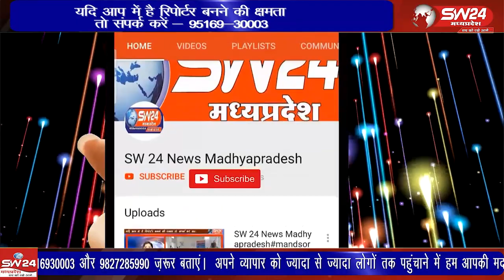ग्राम धूलकोट में बुधवार को क्षेत्र का पहला भोंगर्या हाट लगा ।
ग्राम धूलकोट में बुधवार को क्षेत्र का पहला भोंगर्या हाट लगा । हाट बाजार में वनांचल के ग्रामीणों ने जमकर खरीददारी की साथ ही एक दूसरे को गुलाल लगाकर होली पर्व की बधाई दी खरगोन से ब्युरो रिपोर्ट ।